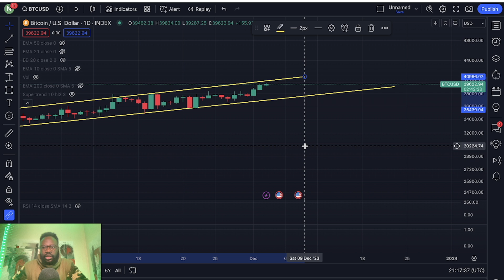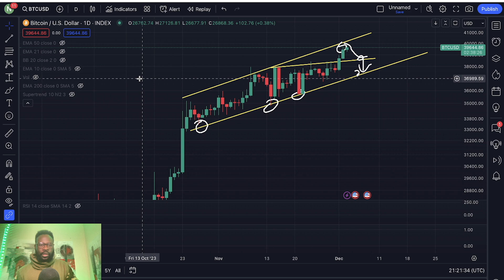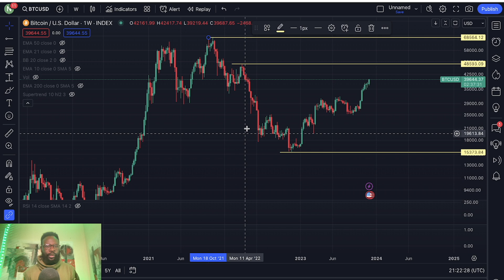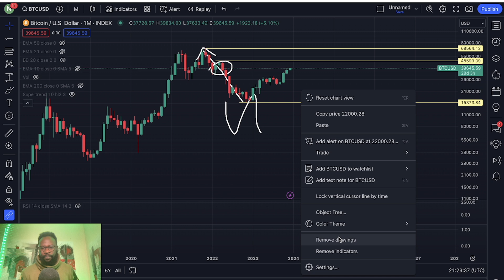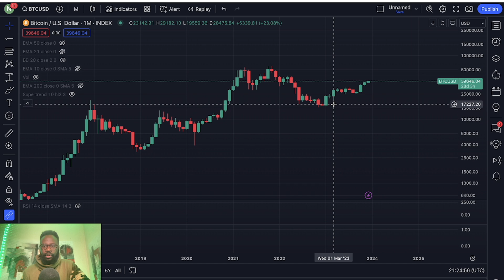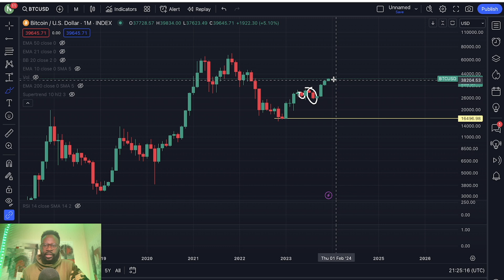$40K TO $1 MILLION ✅ SOMETHING BIG IS COMING RIGHT NOW